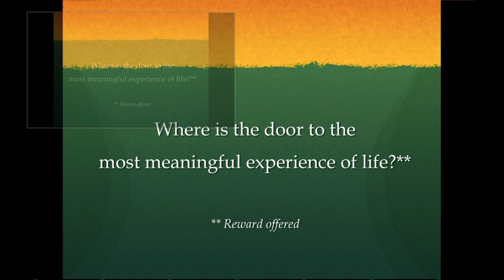Jim Chapman, May 9, 2024